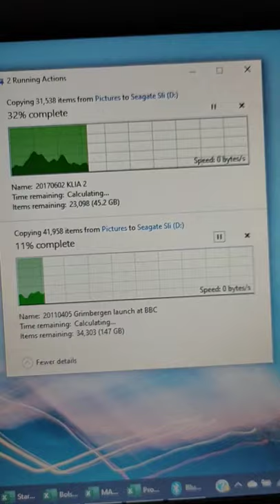Seagate backup plus slim 2TB not working and unable to save file